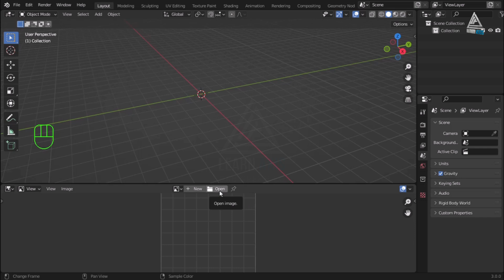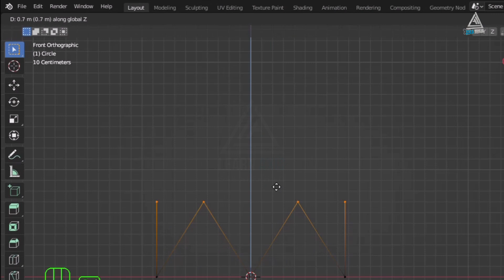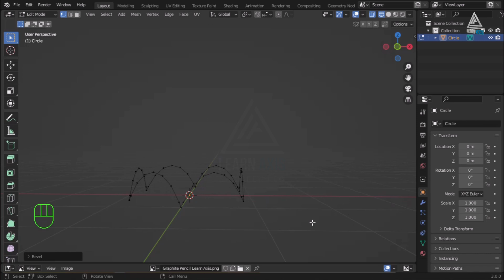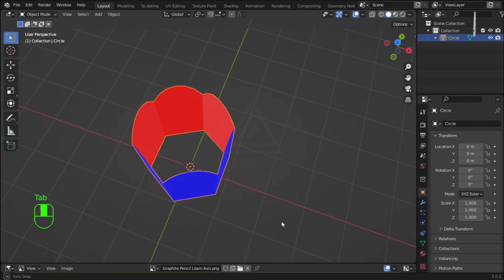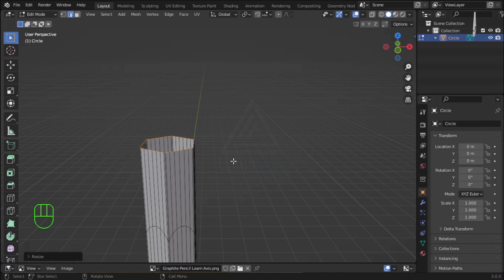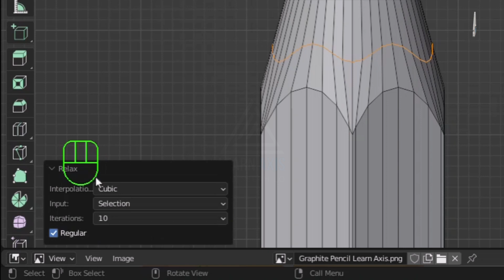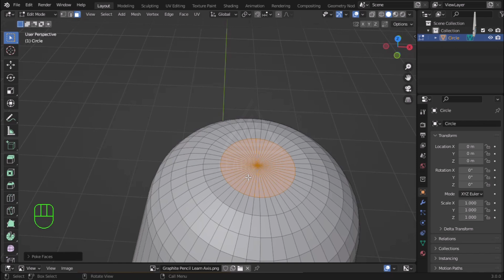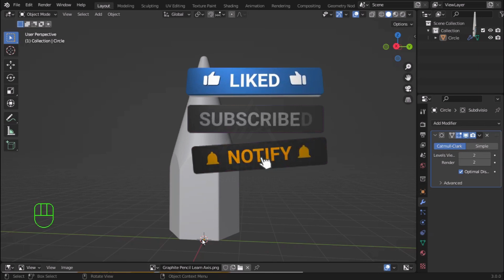How To Make Pencil in Blender - Part 1 | Blender Tutorial For Beginners | Learn Axis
Hello everyone!

In this short tutorial series, I will teach you how to model a realistic 3d pencil in the blender and how to animate it. I will teach you both types of pencils and how to make a pencil with an eraser and without an eraser.

After watching this video series you will be able to make any kind of pencil in blender easily.

I hope this video will help you a lot, if you like this video please press the like button to encourage me and share to say thanks so that I can post more helpful videos like this.

► To Download My Models as FBX FIles Visit My 3D Store on Sketchfab